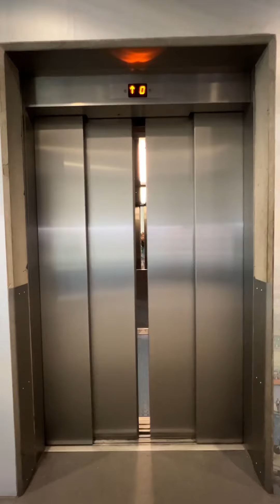Welcome To The Velodrome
Exploring the place Team GB won 7 golds at the 2012 games 🏅